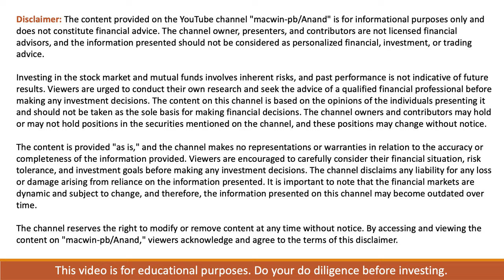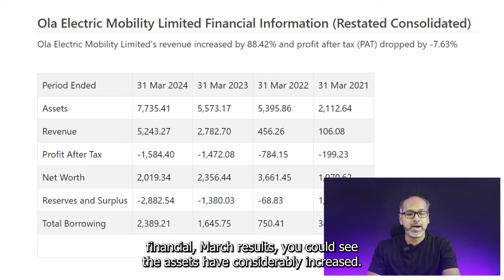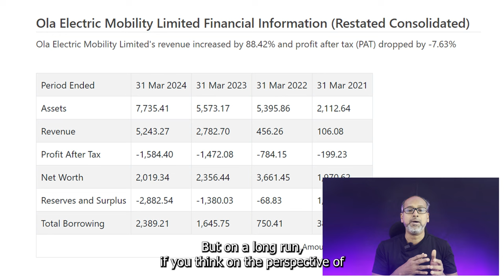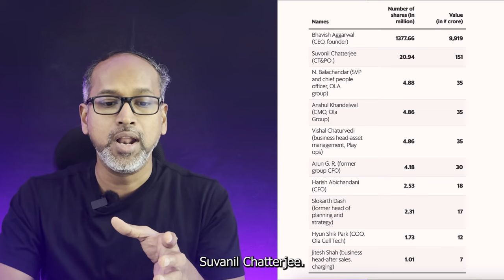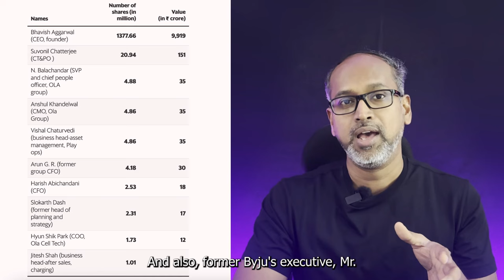Should you invest in Ola Electric's IPO?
In this video we will see the pros & cons of Ola Electric and decide if one should invest in it.